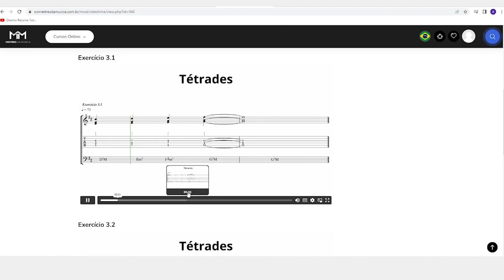Mestres da Música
Se você sempre quis aprender ou aperfeiçoar as técnicas que já possui para tocar guitarra, seu lugar é junto aos Mestres da Música.

Nossa plataforma online disponibiliza mais de 300 aulas exclusivas, que acompanham o seu nível de conhecimento, para você assistir quando e onde quiser.

Com um line-up composto por guitarristas consagrados, que já passaram por inúmeras bandas de alta relevância no cenário da música brasileira, nós vamos te ajudar a chegar onde você deseja!

Tudo isso com o melhor custo benefício do mercado!

Faça sua inscrição pelo site osmestresdamusica.com.br e siga nosso perfil no Instagram